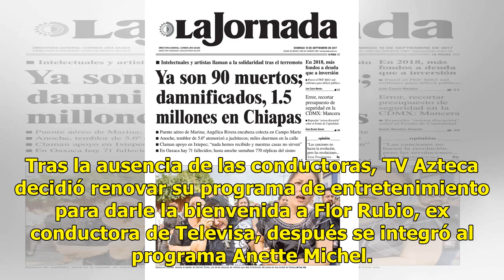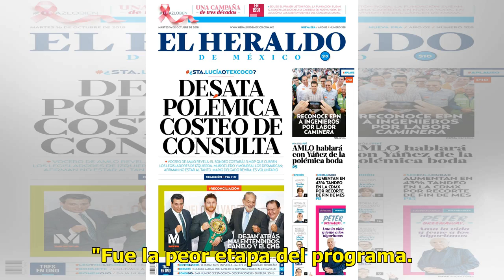Despidos MASIVOS en Televisa y TV Azteca dejarán a varios famosos en la calle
Despidos MASIVOS en Televisa y TV Azteca dejarán a varios en la calle Una de las inesperadas salidas...